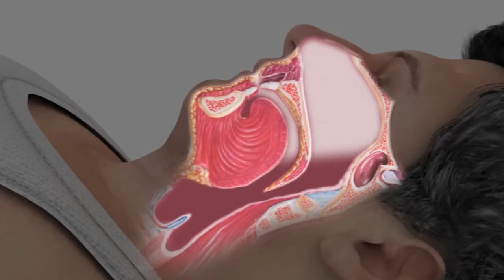Sleep Apnea 101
Sleep apnea is a potentially serious sleep disorder in which breathing repeatedly stops and starts. These pauses may occur 30 times or more an hour.

“They wake up and they snore and the airway opens again and kind of - they do this frequently,” explains Lee Memorial Health System cardiologist, Dr. Murali Muppala.

Sleep apnea doesn’t just affect your sleep quality, the sudden drops in blood oxygen levels can lead to some serious health complications if left untreated.

“People who have obstructive sleep apnea, untreated obstructive sleep apnea for longer time, they tend to have very high risk for hypertension, very high risk for sudden cardiac death, and also risk for atrial fibrillations, sometimes even cardiac death,” says Dr. Muppala.

The seriousness of sleep apnea is a wakeup call for many people. With its link to obesity, it is a growing condition nationwide. Diagnosing and treating apnea is now an important screening opportunity for your cardiologist.

“The most important thing is to have diagnosed early and treated properly to minimize the risk of cardiac risks,” says Dr. Muppala.

Sleep apnea can be treated by lifestyle changes, including weight loss or quitting smoking. Often the use of a nighttime breathing device can alleviate the apnea. If all other treatments fail, surgery may be necessary.

“Most of the times it goes away if you treat it appropriately,” says Dr. Muppala.

Treating sleep apnea can reduce your risk for heart disease, stroke, and diabetes.